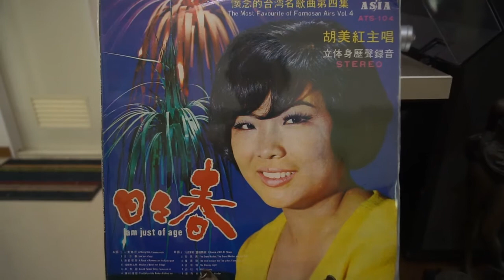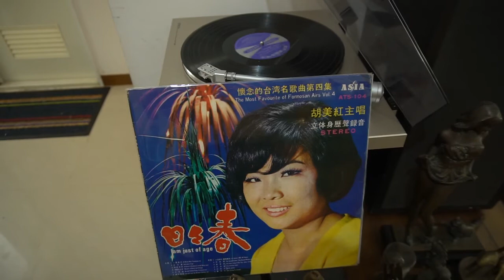♩♪ 六月茉莉🎤胡美紅 ♪♫ 台語好歌 聲 ♪♩♬♫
✍️作詞：許丙丁🎼作曲：北部民謠🎹編曲：永田💃🕺💃🕺
🌺發行 / 亞洲唱片ATS104🎻🎷🎺🎸🥁
六月茉莉開滿山　單身娘仔找無伴
好花逗人心快活   娘仔青春探孤單

六月茉莉正當開　單身娘仔吐大哮
好花蝴蝶成雙對　娘仔無人來做對

六月茉莉當清香　單身娘仔心茫茫
好花清風來嬉弄　娘仔身邊無半人

六月茉莉好花栽　單身娘仔失主栽
好花開透人人愛　娘仔十八無人知